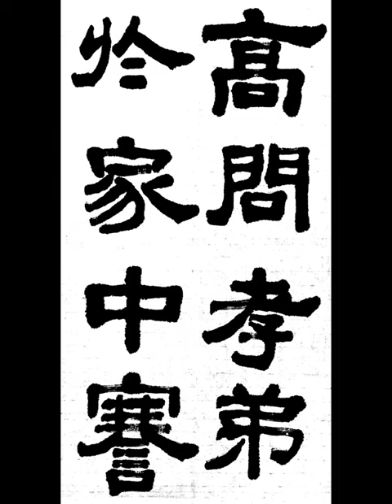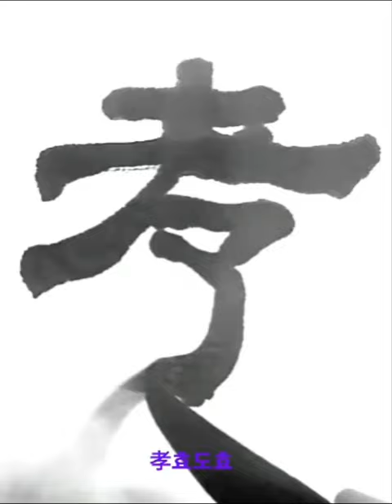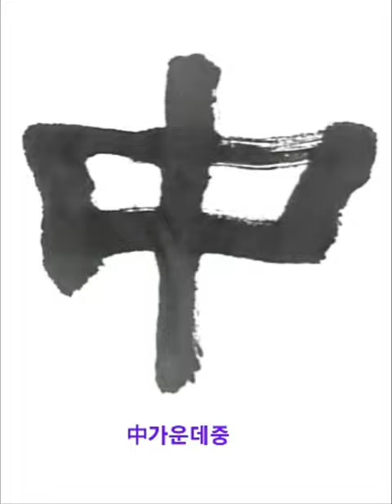高問孝弟於家中謇 고문효제어가중건 隷書예서 漢한 張遷碑장천비